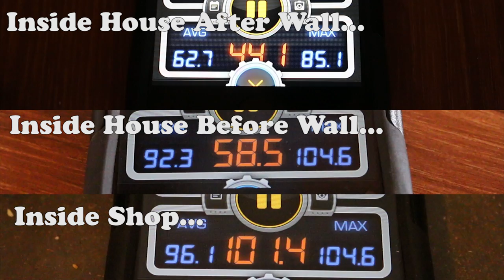Soundproofing the Shop: Did the Sound Dampening Wall Work?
Here I summarize how I tested to see if the wall worked and discuss how effective it is at dampening the sound coming into the house.

My Camera
My Tripod
Tripod Ballhead
The lens I plan on buying soon